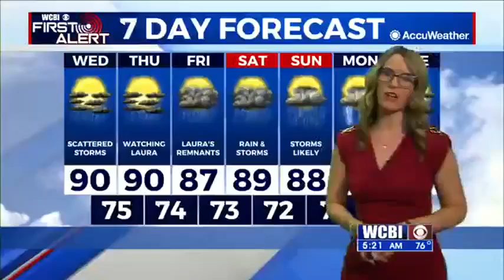Wednesday Morning Weather Update